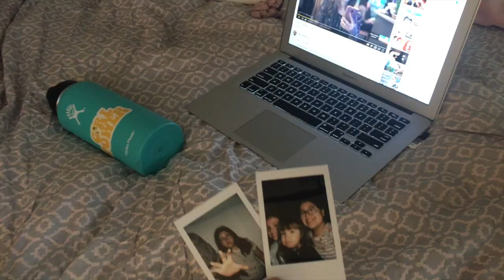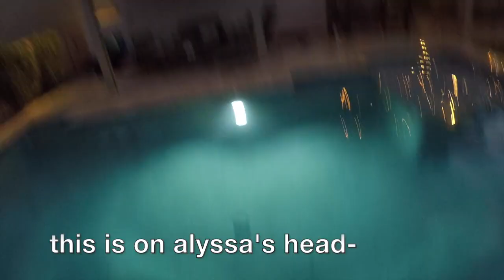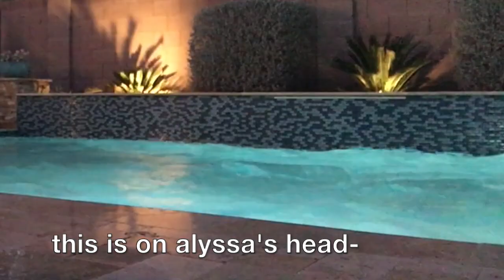jumping in a 55°F pool..